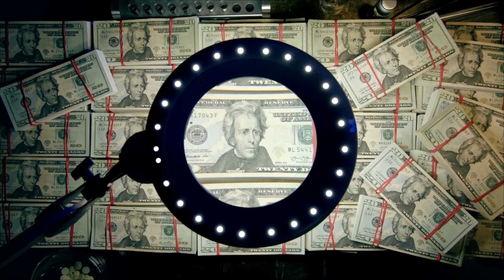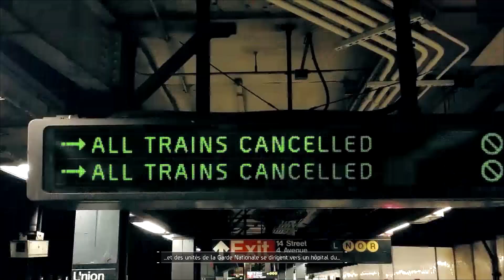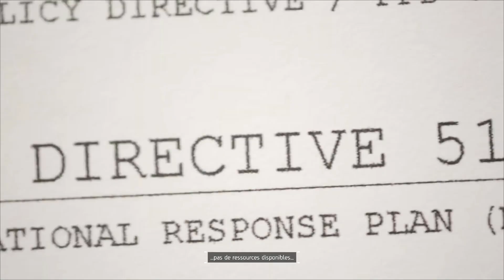#1 Tom Clancy's The Division - Zone de quarantaine | LET'S PLAY FR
Pénétrons dans cette immense zone de quarantaine avec le let's play de The Division sur PC en Ultra !

- Box4Gamers (bénéficiez d'une remise de 10% sur votre box de type Gamer avec le code : zeroping)

- Steam : Bloodzp
- Battle.net : Bl00d#2666
- XBOX LIVE, PSN, Origin, Uplay, Nintendo Network, Rockstar ID : ZeroPingBlood